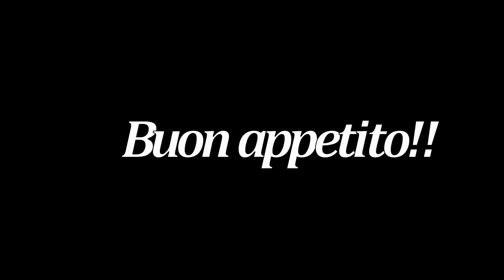Salmone gratinato al forno Croccante - salmone fit- Facile e veloce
Ciao a tutti e buona estate, oggi vi propongo una ricetta Gustosa e genuina ,questo piatto come dice il titolo stesso è un secondo di pesce, molto buono, con ingredienti freschi, e pochissimi grassi, ne zuccheri ma ricca di sali minerali,OMEGA3 del pesce, ideale anche per dieta chetogenica e a basso contenuto di grassi, e a basso contenuto di carboidrati.

VI LASCIO ALLA RICETTA!!

INGREDIENTI PER ( 1 TRANCIO DI SALMONE)

1 TRANCIO DI SALMONE DA CIRCA 200 GR
OLIO EXTRAVERGINE D'OLIVA Q.B.
SALE Q.B.

PER LA GRATINATURA
20 GR DI PANE DI SEGALE SBRICIOLATO E SALTATO IN PADELLA
1 POMODORO SECCO SENZA SALE AL NATURALE
 PISTACCHI IN GRANELLA Q.B.
MANDORLE IN GRANELLA Q.B.

VI LASCIO ALLA PREPARAZIONE DELLA RICETTA SEGUITE IL TUTORIAL VIDEO ^_^

TRANSLATE INGLESE

Hello everyone and good summer, today I propose you a Tasty and genuine recipe, this dish as the title says is a second course of fish, very good, with fresh ingredients, and very little fat, no sugars but rich in mineral salts, OMEGA3 fish, also ideal for detet chetogenic and low in fat, and low in carbohydrates.

I LEAVE YOU A RECIPE !!

INGREDIENTS FOR (1 SALMON TRANCIO)

1 SALMON TRANCIO OF APPROXIMATELY 200 GR
EXTRA VIRGIN OLIVE OIL Q.B.
SALT TO TASTE.
1 SPICY OF GARLIC
PARCEL TRITATO Q.B.

FOR THE GRINDING
20 GR OF CRUSHED AND RIPPED RYE BREAD IN FRYING PAN
1 DRIED TOMATO WITHOUT SALT WITH NATURAL
 PISTACHIOUS GRAINS Q.B.
ALMONDS IN GRAINED Q.B.

I LEAVE YOU TO THE PREPARATION OF THE RECIPE FOLLOW THE VIDEO TUTORIAL ^ _ ^

 inoltre insieme a me avrò degli amici e non solo a far video e condividere esperienze con me, vi raccomando ISCRIVETEVI al mio CANALE per restare sempre aggiornati sui nuovi video ATTIVATE LA CAMPANELLA DELLE NOTIFICHE  un bacione grande.